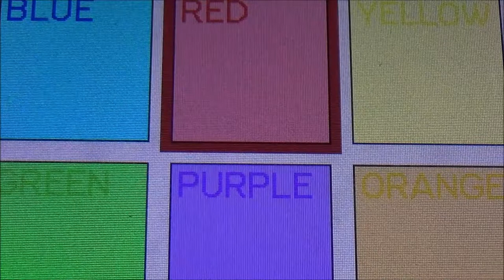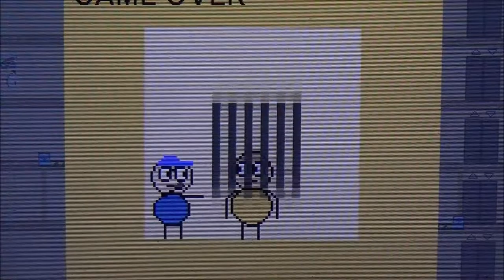9. DEZEMBER 🎄 Zwergis Adventskalender 2017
Neuntes Adventskalendertürchen